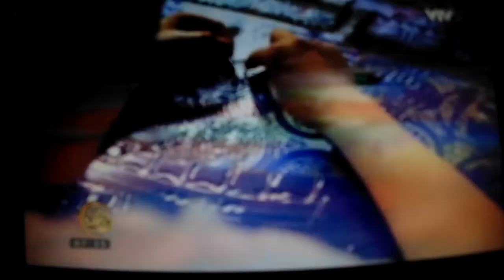VTV3 -Caphe Sáng ngày 6/9/2017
Độc đáo tranh khắc kính vinhcoba
Thái Dũng và Hoài Linh